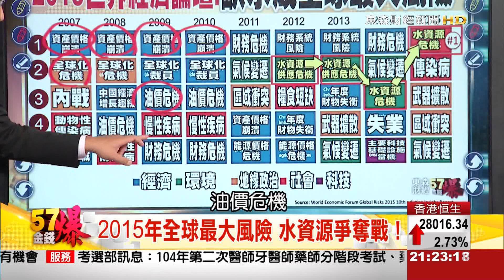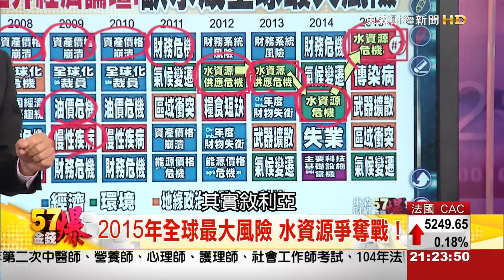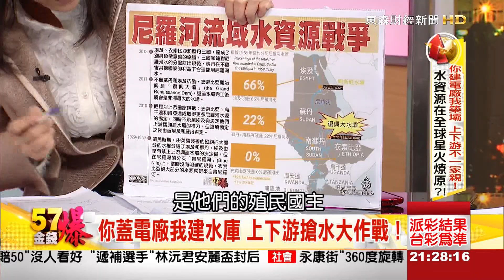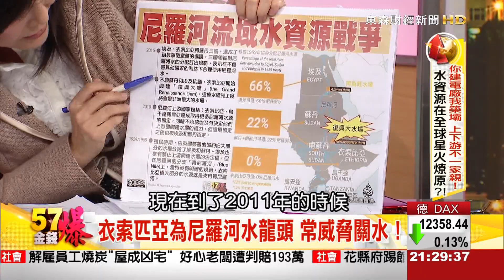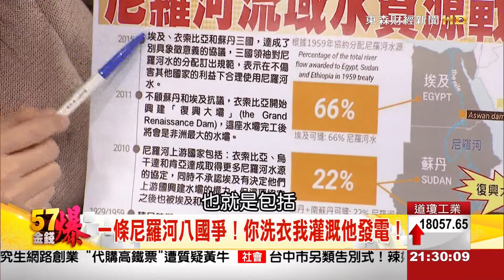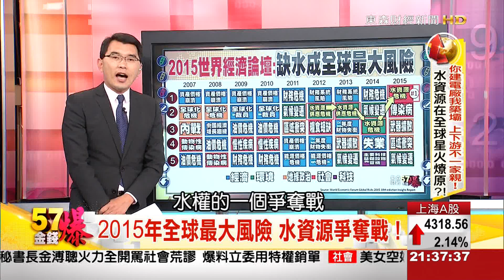你建電廠我築壩 上下游不一家親！水資源在全球星火燎原？-57金錢爆-2015-0413-2/3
※口袋沒錢 不能太大方？石門水庫應該桃園人專用？
※你建電廠我築壩 上下游不一家親！水資源在全球星火燎原？
※陸港股發飆 台灣吃得到？ETF複委託熱潮興起！我該加入？

來    賓：
立法委員 羅淑蕾
資深媒體人 丁萬鳴
財經部落客 阿斯匹靈
資深媒體人 張甄薇